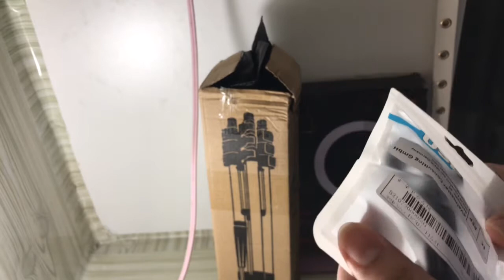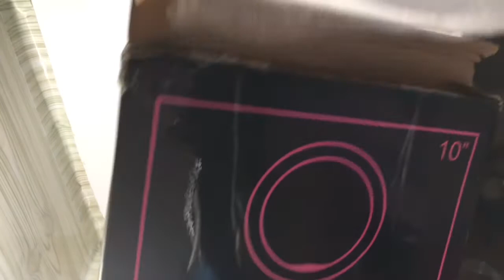How to assemble tripod with ringlight/Affordable from SHEIN ||Mel and Yang’s Vlog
Murang tripod with ringlight from shein